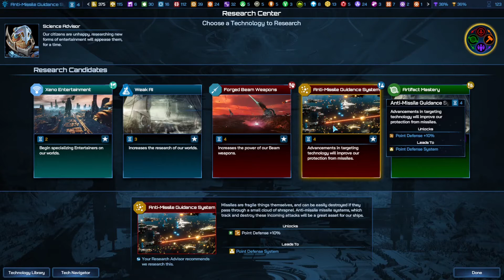Galactic Civilizations 4 Beta 3 [24] - Manti Cluster / Let's Play / Deutsch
Galactic Civilizations IV Beta 3 mit dem Manti Cluster. Kein Tutorial, aber ich erkläre trotzdem viel ;-)

Eigenschaften:
- Paranoid: kostenlose Drohnen verteidigen unsere Planeten, Schiffswerften und Sternenbasen. +25% Hitpoints für unsere Schiffe in unseren Grenzen
- Krieger: Schiffe ignorieren 10% Schaden und Waffenreichweite +10%
- Aquatisch: Mantis lieben Wasserwelten und bekommen hier einen großen Zustimmungsbonus (Malus wenn nicht auf einem Wasserplaneten)

- Sonstiges -